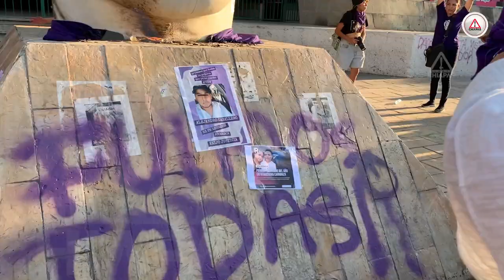Marchas feministas: vandalismo no, iconoclasia sí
Una de las acciones más criticadas hacia el movimiento feminista son las manifestaciones en espacios públicos,  como las pintas a la Cabeza Maya.